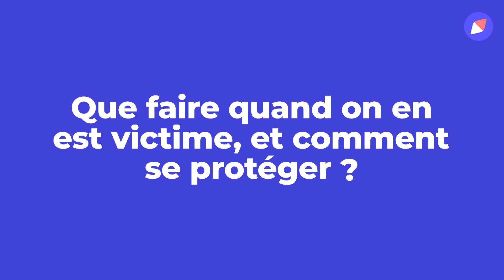Comment lutter contre le revenge porn ?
Diffuser un contenu intime de son ou sa partenaire sans son consentement est un délit. Pourtant, cette pratique est en plein essor. Justine Altan, directrice de l’association E-enfance, nous explique ce qu’est cette forme de cyberharcèlement, plus connue sous le nom de “revenge porn.”

Interview : Fiona Henneman
Montage : Agathe Soreau
©Doctissimo – Septembre 2020